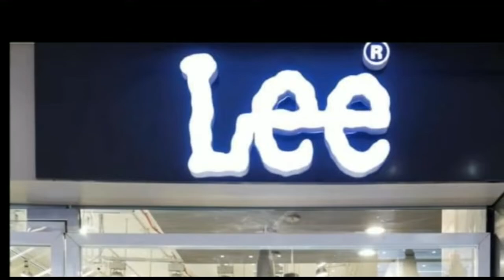आज से शुरू हुई बिहार विद्यालय परीक्षा समिति की ओर से आयोजित इंटर की परीक्षाएं